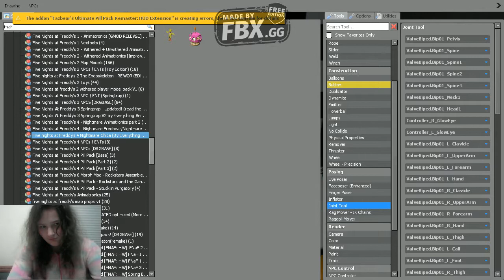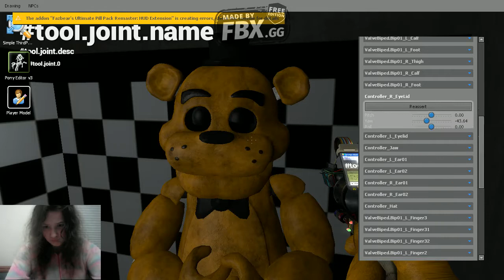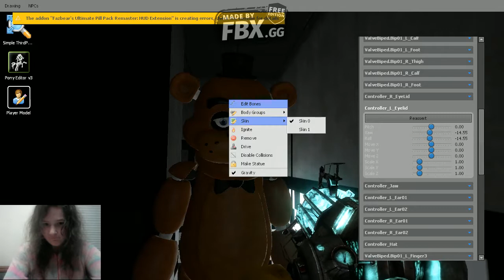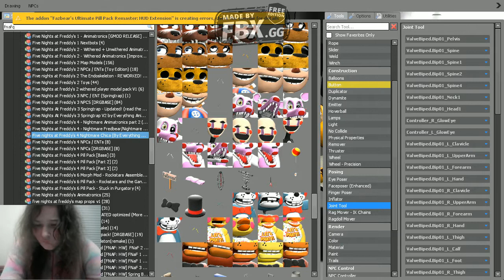golde freddy fell sick freddy see golde freddy